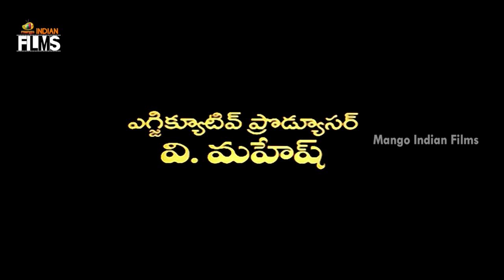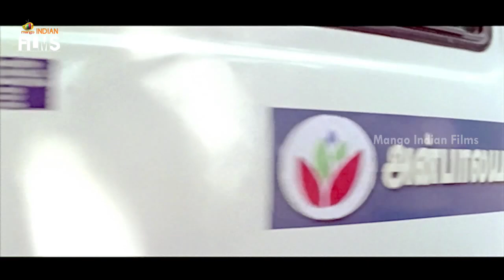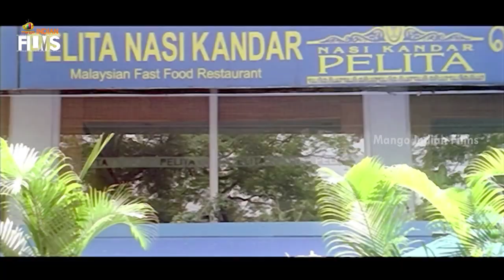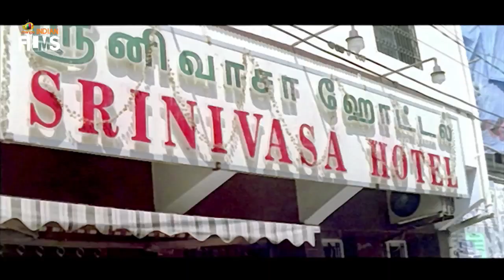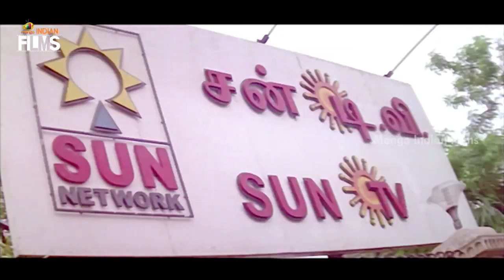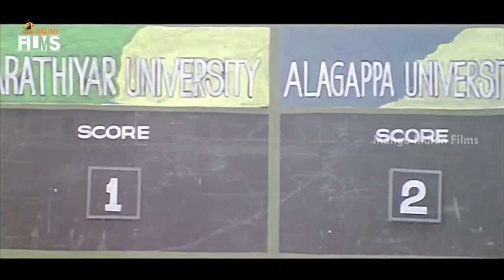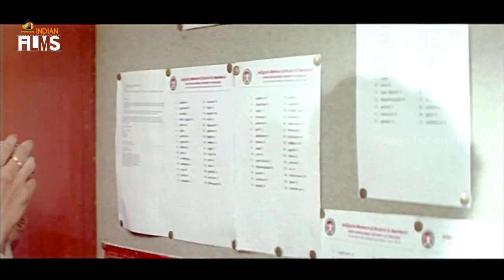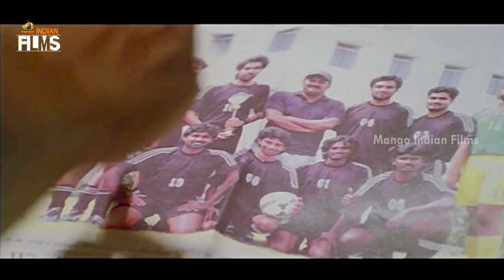Lee Telugu Full Movie HD | Sibiraj | Meera Chopra | Prakash Raj | D Imman | Mango Indian Films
Lee Telugu Full Movie HD on Mango Indian Films. Lee Telugu Movie featuring Sibiraj, Meera Chopra. Prakash Raj in guest role. Music by D Imman. Dubbed from Tamil movie with same title Lee.

The movie is directed by Prabhu Solomon, produced by Pathapati Vijayamohan Reddy. The movie also stars Nila and Vidharth among others.

Synopsis:

Leelatharan(Sibiraj), Lee to his friends, hangs out with a bunch of merry youth who practically do any work and play football. Chellam (WINGER), a worker in a facility for the mentally-challenged, is also kind of a groupie. Life is all merry and mirth till she espies Lee & co, attempting an assassination of sorts on a Minister. The bid fails, but Chellam is shocked and so are we. Why would this bunch want to take a crack at the murky world of politics and cricket.

Happy Watching!